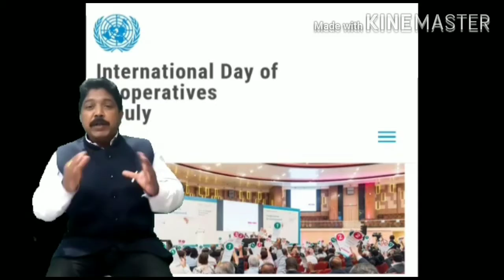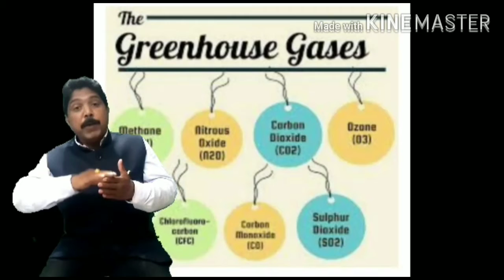International Cooperatives Day ଆନ୍ତର୍ଜାତିକ ସମବାୟ ଦିବସ ।।1st Saturday of Ju ly.